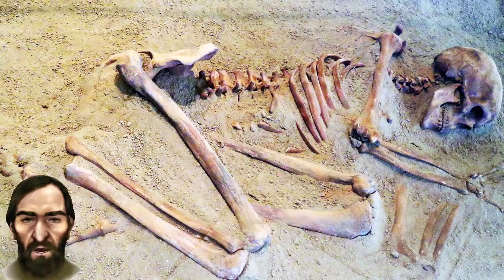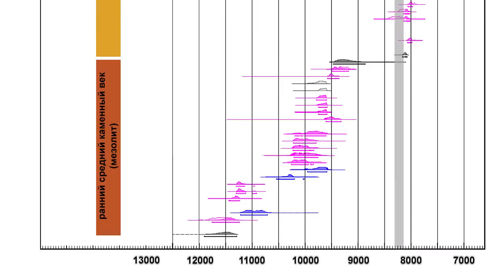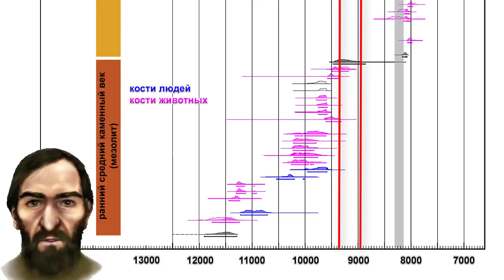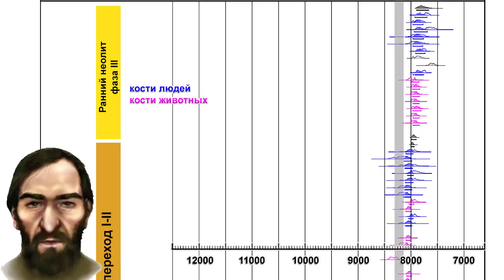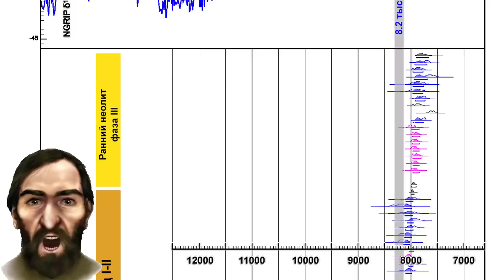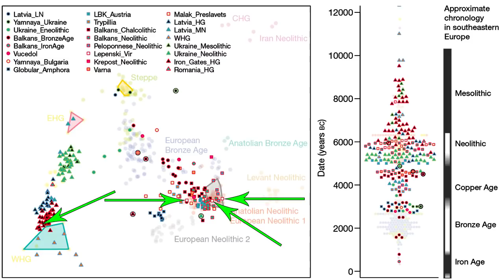Стоянка охотников и собирателей Лепенски-Вир. Традиции, искусство и датировки перехода к земледелию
Лепенски-Вир это один из крупнейших и наиболее важных археологических памятников между палеолитом и неолитом. Он расположен на правом берегу Дуная в ущелье Джердап, известном как Железные Ворота, на территории Сербии, граничащей с Румынией, в центральной части Балканского полуострова. И в 14 км вверх по течению от современного городка Доньи-Милановац, на высоте от 59 до 72 м над уровнем моря. Раскопки на данной территории проводились с 1965 по 1970 годы, до переноса перед затоплением территории, в связи с началом строительства ГЭС Джердап I. В процессе была исследована территория площадью 2400 м2, состоящая, преимущественно, из речных террас, сложенных из мелкослоистых речных песков и коллювиальных отложений. Но результат оправдал все ожидания, открыв исследователям довольно крупное древнее поселение охотников-собирателей с уникальной археологической культурой, обнаруженной только на 20 участках, охватывающих около 150 км вдоль обоих берегов Дуная. Область образует особую микрозону с четырьмя ущельями и тремя речными долинами, характеризующимися сложной геологической историей. В этих местах Дунай прорезает южный рукав Карпатских гор. А избирательная эрозия подстилающих пород создавала, в былые времена, неровности в русле реки с водоворотами, омутами и хорошими участками для ловли рыбы, которые и использовали люди на Дунае, минимум, с начала голоцена.

В новой работе исследователи уточнили датировки, благодаря использованию современных и улучшенных методик, в частности акселераторной масс-спектрометрии.
Карты:
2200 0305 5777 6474 (ПСБ)
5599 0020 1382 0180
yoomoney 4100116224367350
Анимированный персонаж это реконструкция на основе хорошо сохранившегося черепа. Автор: архитектор Горан Младич (Горан Младић)

Создано на основе научного доклада:
High-Resolution AMS Dating of Architecture, Boulder Artworks and the Transition to Farming at Lepenski Vir
Dušan Borić, Thomas Higham, Emanuela Cristiani, Vesna Dimitrijević, Olaf Nehlich, Seren Griffiths, Craig Alexander, Bojana Mihailović, Dragana Filipović, Ethel Allué & Michael Buckley

Дополнительные источники:
1. The Lepenski Vir conundrum: reinterpretation of the Mesolithic and Neolithic sequences in the Danube Gorges (DUŠAN BORIĆ)
2. The genomic history of southeastern Europe
Iain Mathieson, Songül Alpaslan-Roodenberg, David Reich
3. Was Lepenski Vir an ancient Sun or Pleiades observatory?
Vladan Panković , Milan Mrdjen, Miodrag Krmar
Фото: материалы из commons.wikimedia